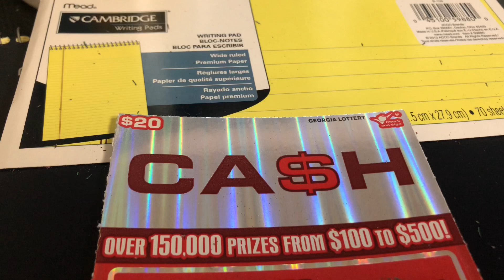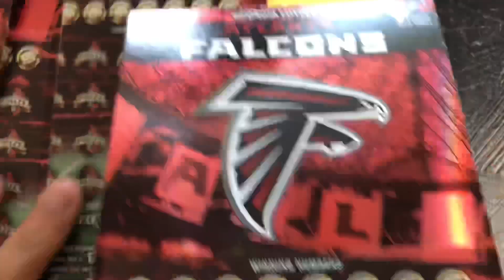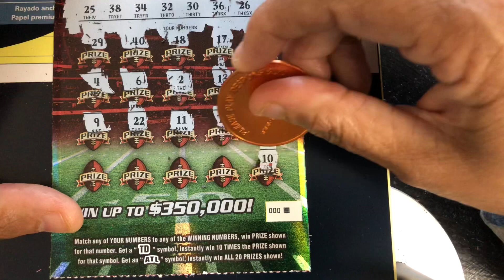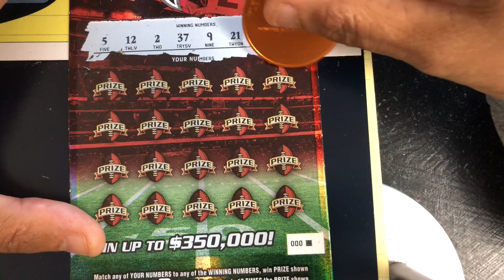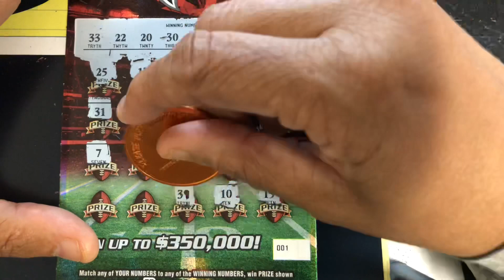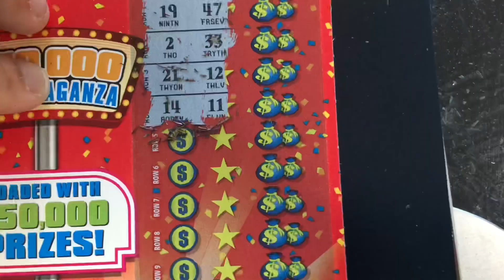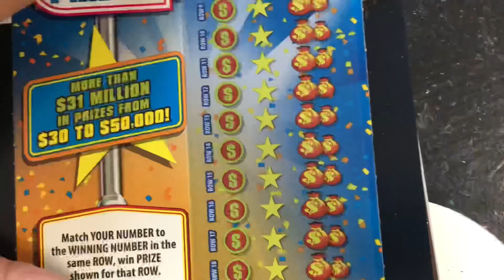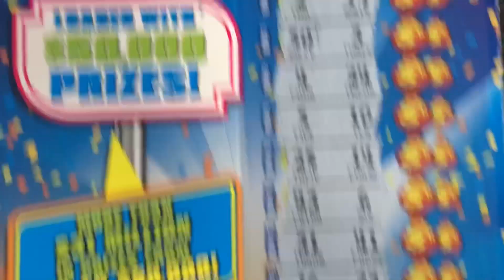Surprise New Georgia Scratch Off Tickets Monday💥Scratchers yield some winners💥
Scratch Off Tickets yield some winners💥New Scratch Off Tickets Monday💥New Georgia Tickets are out today💥